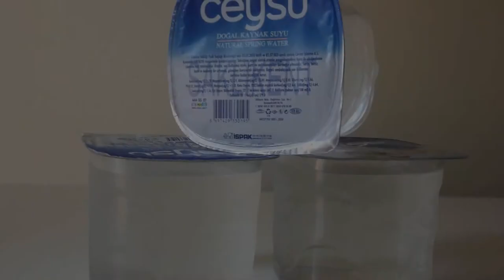Вода для питья в пластиковом стакане Турция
Турецкая питьевая вода в пластиковом стакане 180 ml.
Türkische Trinkwasser in Plastikbecher 180 ml.
Turkish drinking water in a plastic cup 180 ml.
Bir plastik Türk içme suda 180 ml ​​beher.
Турецька питна вода в пластиковому стакані 180 ml​​.